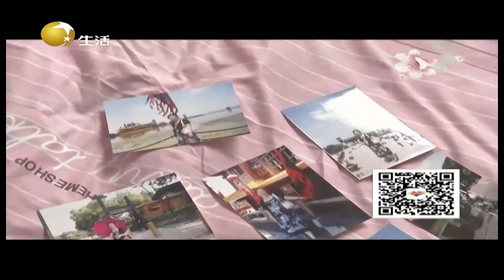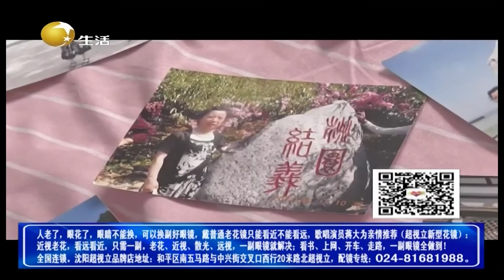缘来不晚 2022 第71期：75岁大爷相亲择偶有标准，68岁大妈见面后气氛瞬间紧张